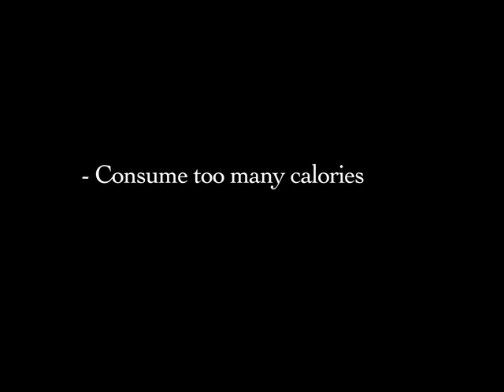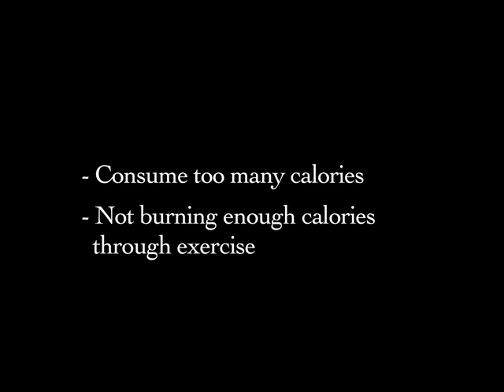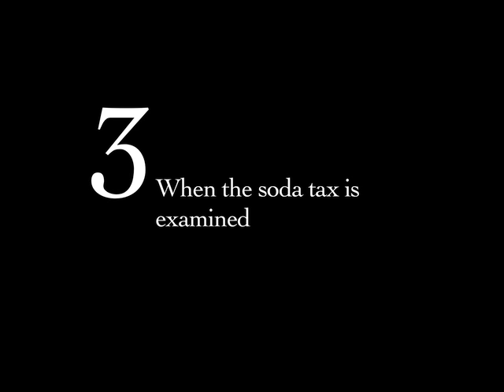New York Soda Tax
Dr. Elizabeth Whelan